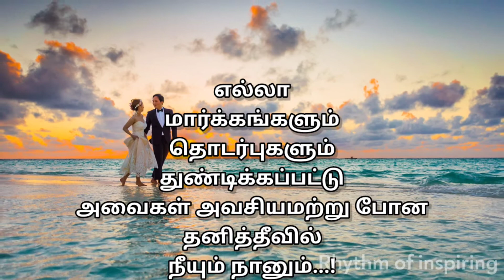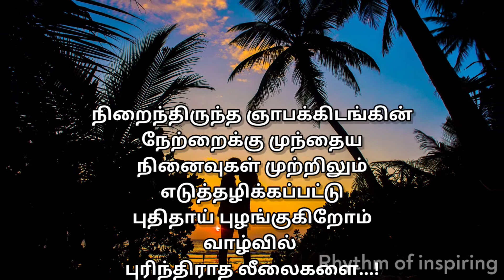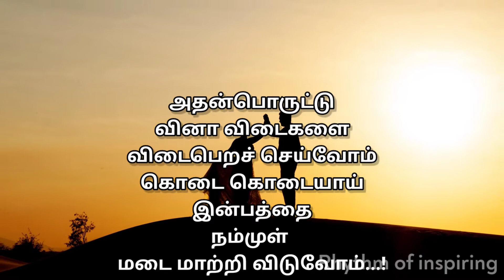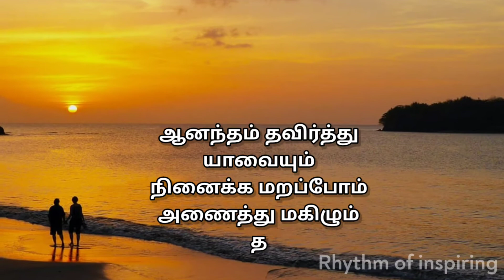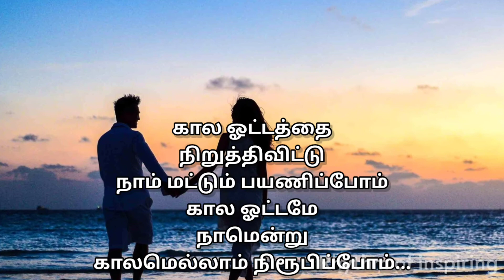காதலர்களுக்கு மட்டும்...! ONLY FOR LOVERS...! - SATTAMPILLAI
The video widely talks about LOVE.
All of me loves all of you. ...
 “ It's always better when we're together.” – “Better Together”
 “ Now you're my whole life. ...
 “ You know it's true. ...
 “ Take me into your lovin' arms. ...
 “ I'll never stop trying. ...